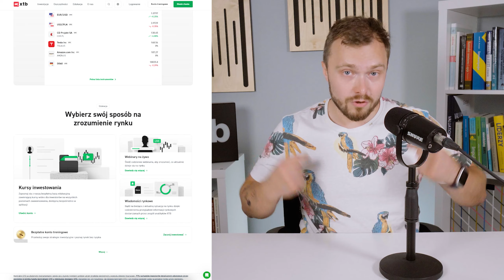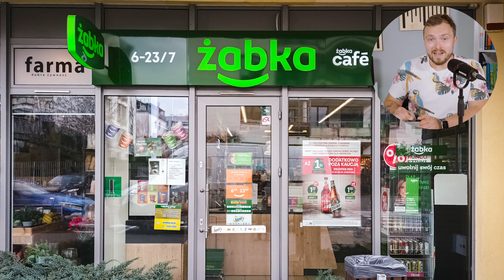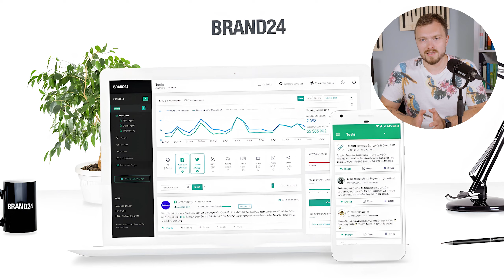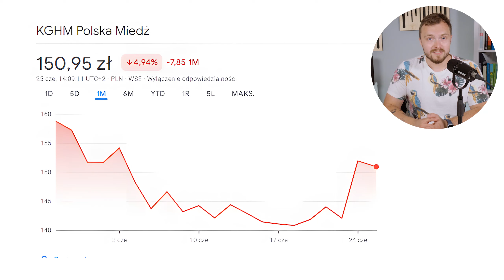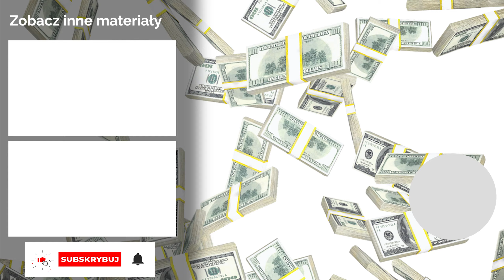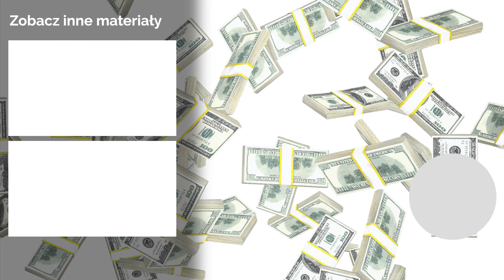Kupisz Akcje Żabki! | Koniec Polskiej Elektrowni Atomowej? | Sprzedaż KGHM Rośnie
Giełdowy Przegląd Wydarzeń, czyli GPW, to omówienie kilku najciekawszych w ostatnim czasie wydarzeń na polskiej giełdzie. Co działo się na polskim rynku akcji i w którą stronę szukać okazji?

Czy elektrownia atomowa jest potrzebna w Polsce?

Materiał: Piotr Cymcyk
Montaż: Jan Banaszczyk
Miniatura: Mateusz Pękacki

Części filmu:
00:00 Początek
02:00 Żabka zadebiutuje na GPW!
03:58 Procedura nadmiernego deficytu dla Polski
05:53 Polska elektrownia atomowa zawieszona?
08:00 Brand24 walczy o cenę w wezwaniu
09:22 Sprzedaż miedzi w KGHM rośnie